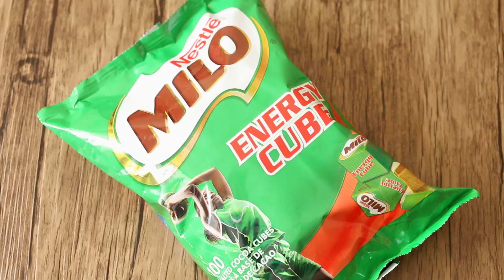【誠實食後感】美祿Energy Cube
食譜書：
《一人份剛剛好！Recolte創意三文治機》：
Keywords: 成波之路 / 香港 / mywaystogetfat / Hong Kong / 食後感 / 食評 / 美祿 / MILO / 美祿粒粒 / Energy Cube